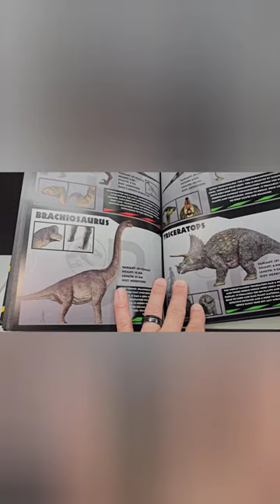INCREDIBLE Jurassic Park/World Encyclopedia!!!